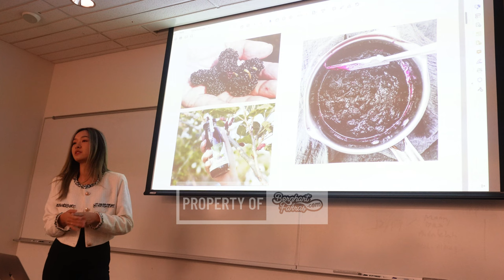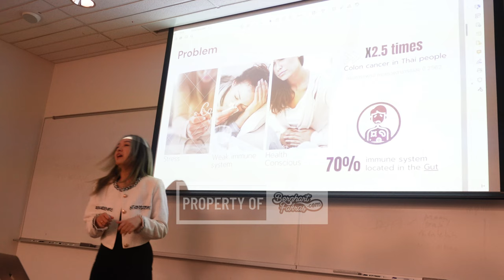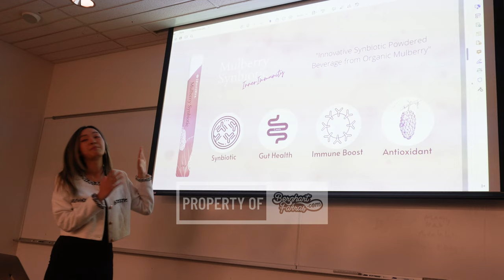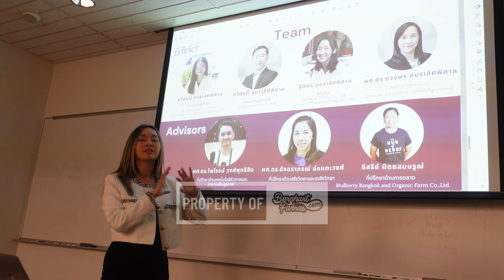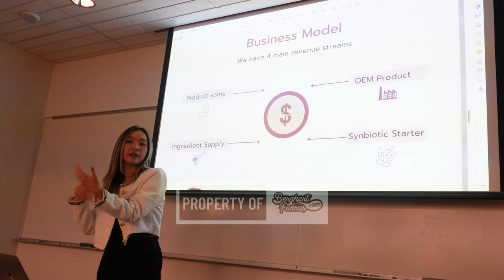YSEALI Social Entrepreneurship and Economic Development Elevator Pitch Primrose Thailand DBL EN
Primrose Amornlerdpison YSEALI Social Entrepreneurship and Economic Development Elevator Pitch Presentation